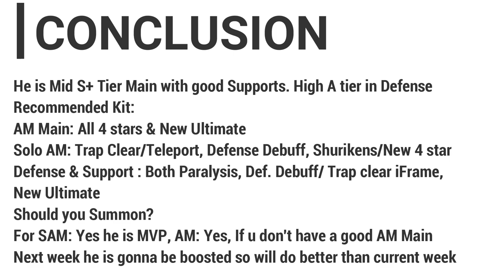Sasuke Uchiha (Wandering Ninja) Full Re-Rekit Review + Showcase | Naruto x Boruto Ninja Voltage